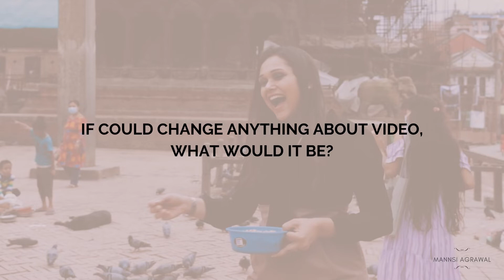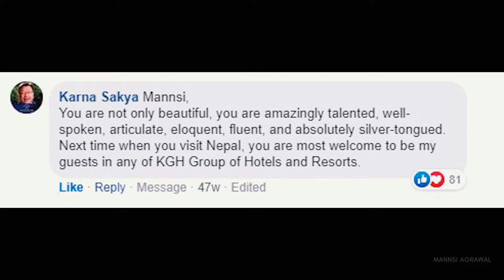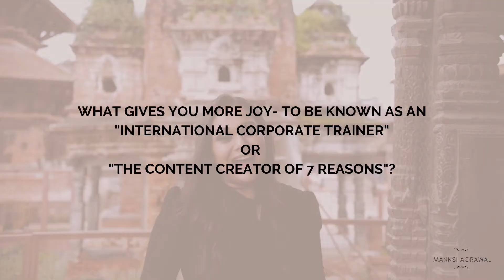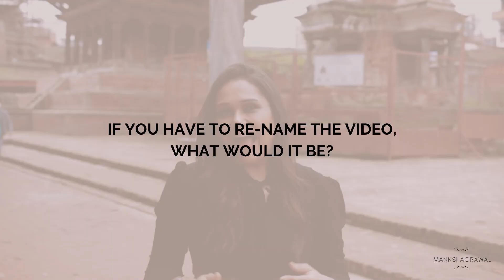1 year of 7 Reasons to Never, Ever Visit Nepal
About this Video:

About Me:
I am a Corporate Trainer and Speaker, who loves sharing her thoughts. I am a TEDx Speaker, Distinguished Toastmaster, Communications Coach and Web Series Host.
 Through my experience of many years, I strive to motivate people and change their mindsets. I believe in the unparalleled power of the brain and how it is our greatest tool to manifest our best lives.

About my Channel:
Through this channel, I want to share my words and ideas to inspire change and provide tips for corporate success.

It is strictly forbidden to use any of my content without my permission.